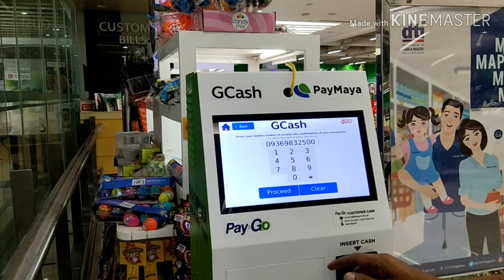PAY & GO MACHINE/CASH IN G CASH AND PAY MAYA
Pay & Go Machine Cash in Gcash and Pay Maya